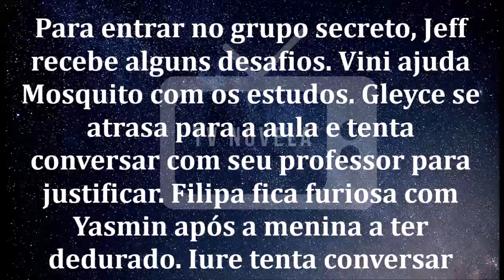🔷 As Aventuras de Poliana 14/05/2020 | Capítulo 522 | 14 de Maio | Quinta-Feira | Resumo